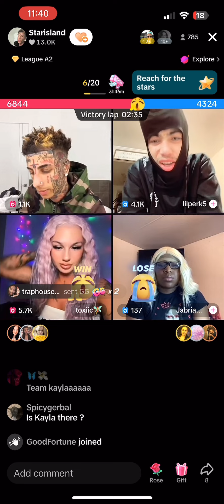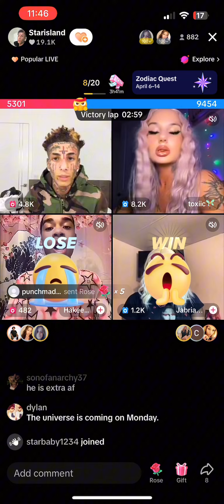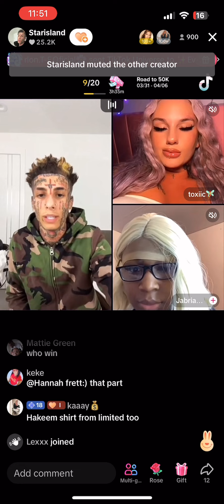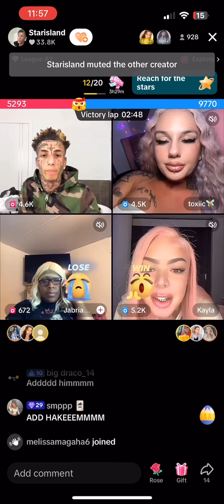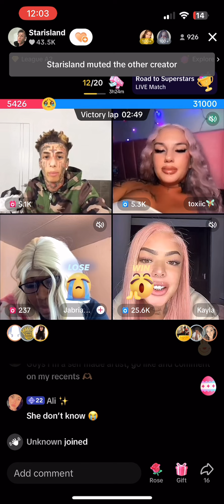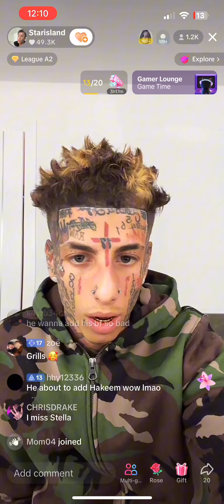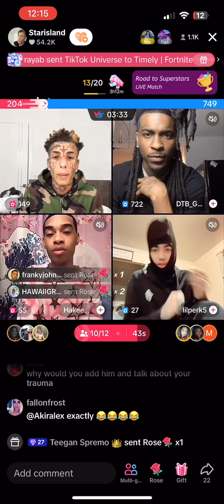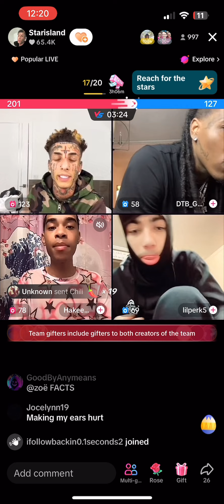Fly Soulja live 🔥 April 2024/ featuring: Toxic , Kayla, Jabria , Hakeem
What’s going on mafia! Welcome back to another Live 🔥 / funny live ‼️

Dream, explore, and create until next time